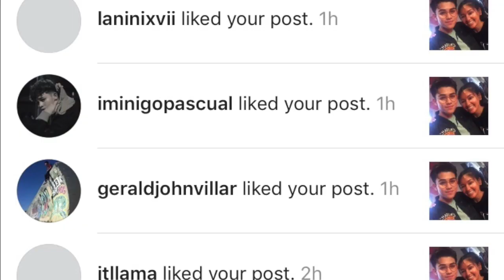VLOG 1: MEETING INIGO PASCUAL !!!! SO KILIGSS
SUMMER 2017
August 11, 2017, @ the TFC Store in Daly City, CA.
Finally met Inigo. I've been a huge fan since the beginning, 2014, relaks its just pagibig days. Hope to see you again! Stay genuine, sweet and humble! Thank you for this memory